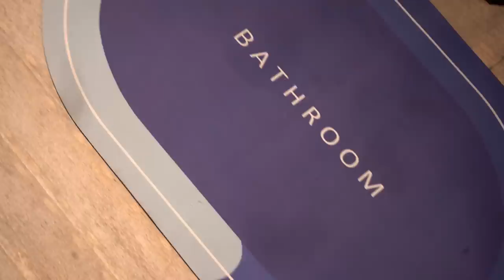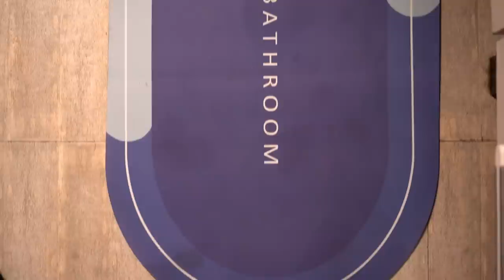*Bathroom Tour* | Basic & Classic Bathroom Decor | ABHIKSHA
Bella Vita Organic Aroma Candles Soy Wax 4 X 60g each, Vanilla, Cinnamon, Lavender & Rose, Upto 15 hours, best gift

SNSQUARE Bathroom MAT,Door Mat, Floor Mat, Bath Mat , Doormat , Bathroom Carpet | Cushion Mat Super Absorbent Soft Carpet, Quick Dry Dirt Barrier for Home, Office ( Multiple Design )(40x60cm)

TieFit Slipper for Men's and Women's Flip Flops House Slides Home Bathroom Clogs Massage Outdoor

GarLeaf (2 Pcs) Wall Mounted Self Draining Soap Dish Holder Case - Hanging Waterproof soap Box Storage Rack with Self Adhesive Magic Sticker for Bathroom, Kitchen, Bathtub, Washbasins

Ashlo's Décor Ceramic Handcrafted Multi Utility Storage Jar with Lid 1000 ml | Ceramic Kitchen Canister | Cookie Jar | Pickle Storage Jar | Burni ( Blue, Pack of 1 )

 Kreative Homes Ceramic Jars with Lid and Holding Tray Multipurpose Barni for Chutney, Pickle jar Storage Container, Dining Table Container Set of 2(Grey)

Deal of the day: F2L Cotton Hand Towel 500 GSM, Size - 16x30 Inch (Set of 6 pc White)

Imvelo Facial Tissues Box | Pack of 2 - (100 Pulls each pack) | Festive Party Pack | Tissue & Napkin

VHD PVC Anti Slip Round Rubber Floor mat for Bathroom- (Standard)

2 in 1 Floor Scrub Brush with Squeegee, Floor Brush Scrubber with Long Handle, Rotating Bathroom Kitchen Crevice Cleaning Brush, 120 Degree Triangular Rotating Brush Head

Limited-time deal: KSP HOME Plastic (Pack of 6) Multipurpose Desk Organizer Tray Office Drawer Dividers Storage Bins for Kitchen, Bathroom, Office, Makeup, Bedroom Dresser, Craft Basket Rack Multicolour (23×8×5 cm)

GADGETS USED AND THEIR LINKS ARE BELOW:

CAMERA USED -
ONE PLUS 8T PRO
STUDIO LIGHT
RING LIGHT
NIKE SHOES
MAKEUP KIT